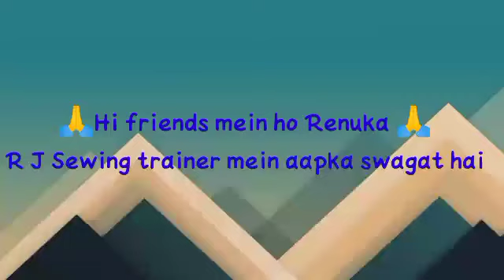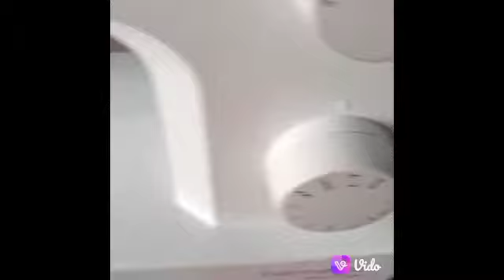How to sew button hole Bernette machine/How to sew button hole/Button hole sew stitch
RJ Sewing machine  mein aapka swagat hai
aaj main aapko batane wali hun banate machine mein buttonhole kaise karte hain

How to stitch zipper  Bernette sew & go 8

How to sew straight stitch

How to wind a bobbin in bernette sew & go 8

How to change a pressure foot of sewing machine

how to insert thread in sewing machine

machine ka needle kaise change kare

How to sew design in bernette machine

How to sew button in bernette machine

RJ Sewing trainer
Renuka  sewing trainer